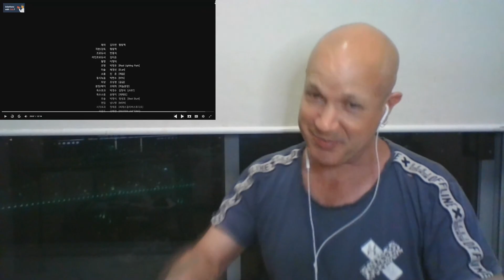Squid Game 1x8 Reaction - Front Man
Dude, I CANNOT believe it!